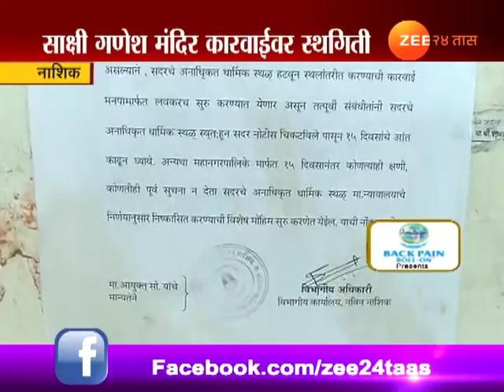नाशिक | अनधिकृत धार्मिक स्थळांवर हातोडा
Nashik Muncipal Corporation Demolishes Illegal Temples